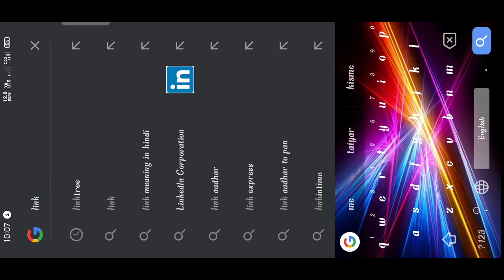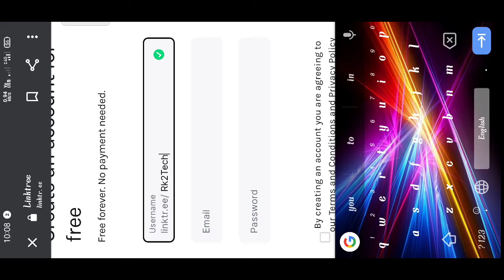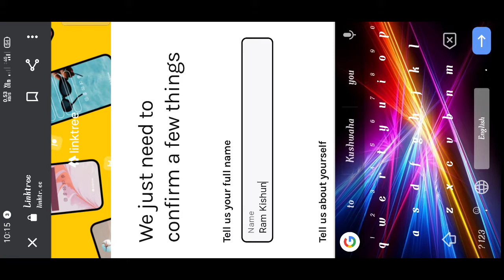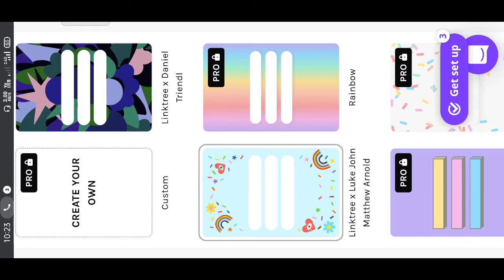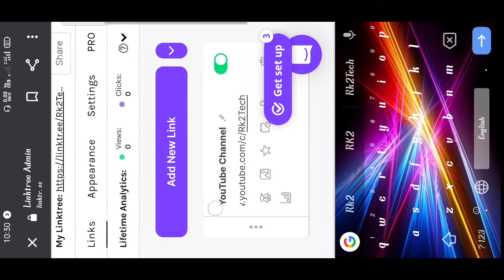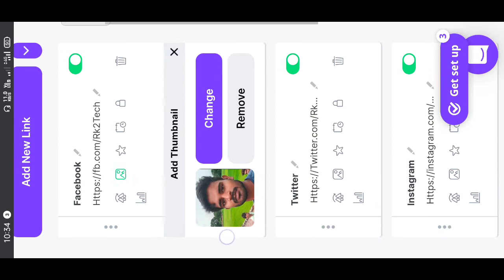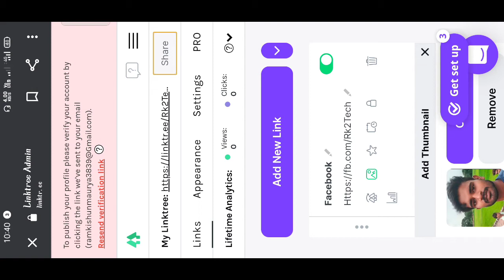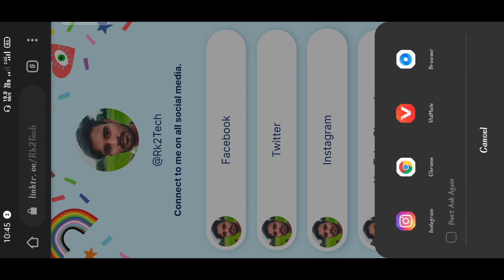Link Tree | What is linktree in Hindi | How to use linktree | Link tree kaise use kare | Rk2 TeCH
Link tree kya hai | How to use linktree for creating multiple links | linktree tutorial hindi me

Friends, Iss video mein aapko yah bataya hai ki aap link tree se Multiple links kaise add kar sakte,
Friends video achcha laga toh like kare & Hamare channel ko Subscribe Karen and iss video ko apne dosto ko share karen & koi question hai toh Comment karen jabtak k liye - Jay Hind Vande Mataram.

Tripod Stand For Mobile
Boya M1 Mic For Clear Voice
8×10 feet Green Screen
Ring Light For Shooting Videos